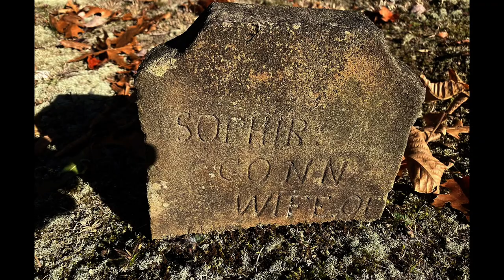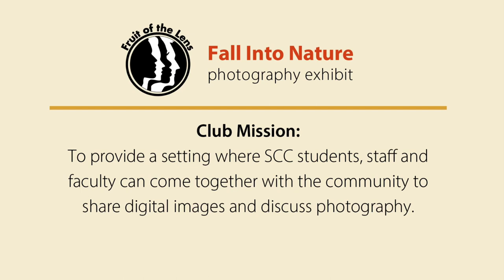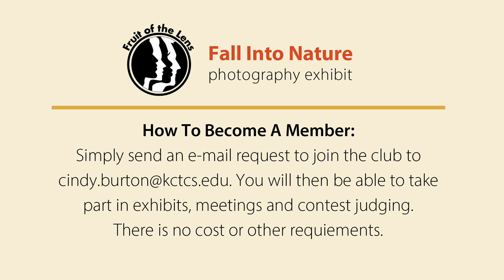Fall Into Nature photo exhibit • December 2023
Somerset Community College's Fruit of the Lens photo club's fall 2023 exhibit – Fall Into Nature. The premiere was held November 28th at the college. The club includes students, staff, and faculty of SCC along with members of the community. This exhibit focused on the beauty of south-central Kentucky.